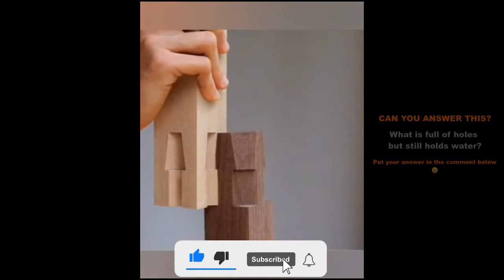Amazing Unique Craft Design Creative Idea Creation Compilation #02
01 🎧 Music by: Roa - Puzzle
02 🎧 Music by: KUWAGO - Higher
02 🎧 Music by: Peyruis - Harmonia